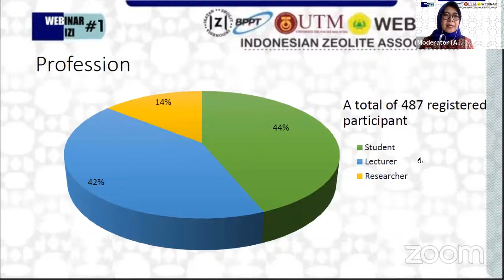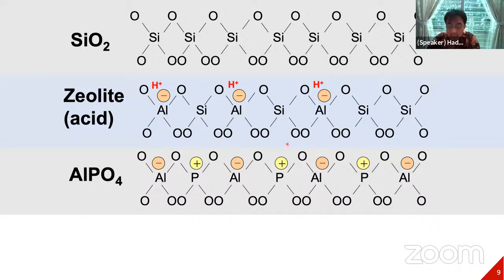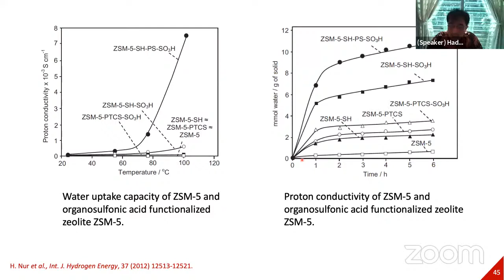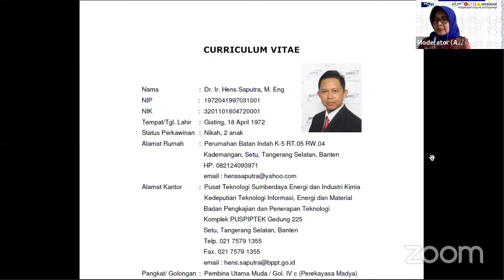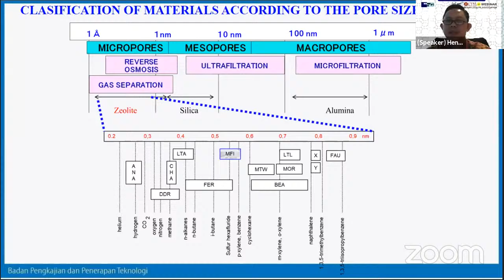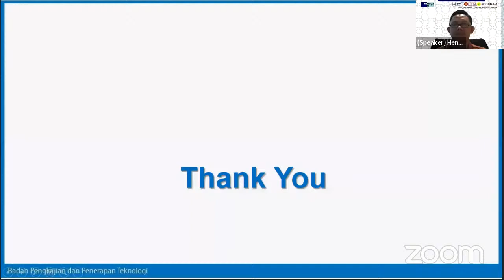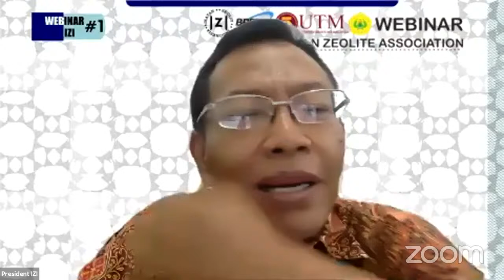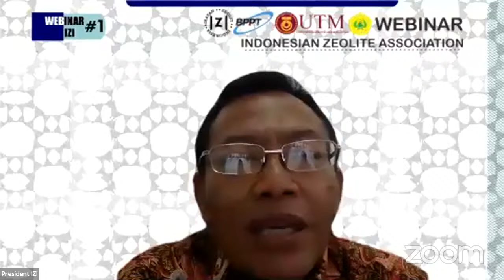WEBINAR IKATAN ZEOLIT INDONESIA #1 -ZEOLITE CHEMISTRY AND ITS INDUSTRIAL APPLICATIONS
IKATAN ZEOLIT INDONESIA

WEBINAR IZI #1
TEMA
"ZEOLITE CHEMISTRY AND ITS INDUSTRIAL APPLICATIONS"

Moderator: Dr. Ani Iryani, M.Si (Dosen Kimia Universitas Pakuan)

Speaker 1: Prof. Hadi Nur, M.Sc., Ph.D
Director of Ibnu Sina Institute for Scientific and Industrial Research, University Teknologi Malaysia (UTM)
Adjunct Professor of Universitas Negeri Malang (UM)

Speaker 2: Dr. Ir. Hens Saputra, M. Eng
Director Pusat Teknologi Sumberdaya Energi dan Industri Kimia (BPPT)